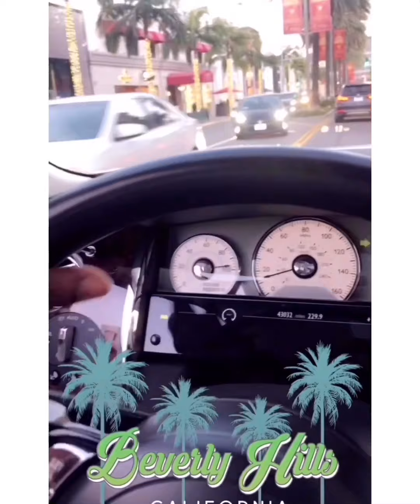Archipalago - Straight Outta Kumerica (Official Audio)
Kumerica! A Nation Within A Nation
Produced by: Kobe Norths
Mix and Mastered by: PeeOntheBeat